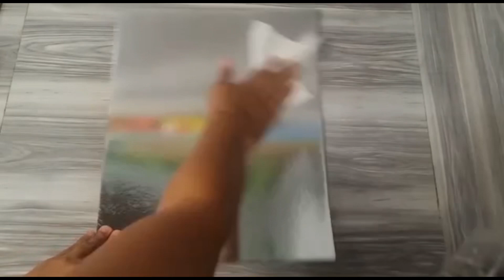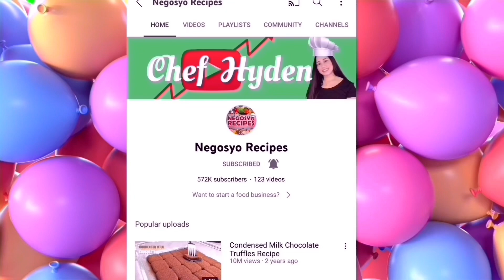CHEAP HOMEMADE NUMBER CAKE| Hindi na kailangan BUMILI at GUMASTO